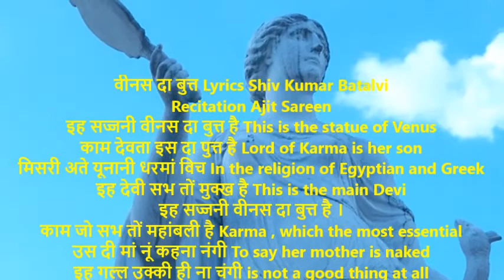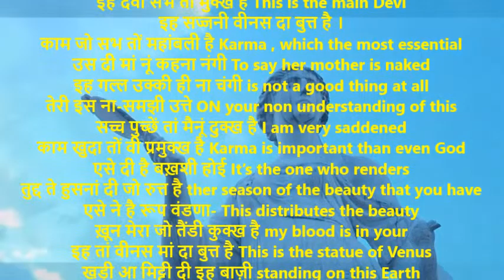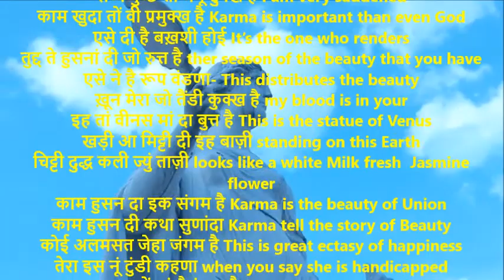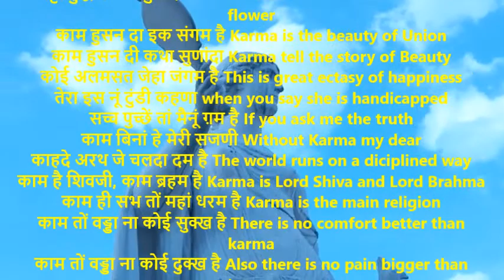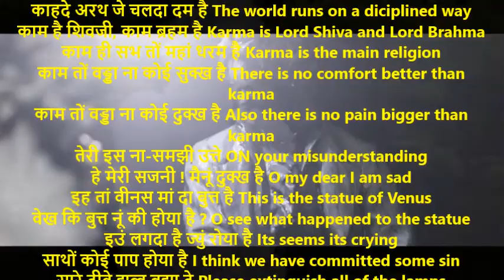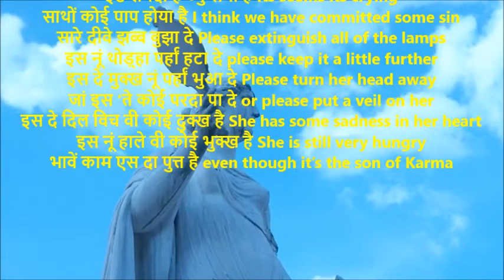Venus Ka Buut | वीनस दा बुत्त | Shiv Kumar Batalvi | Venus ka Buut With English Translation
इह सज्जनी वीनस दा बुत्त है This is the statue of Venus
काम देवता इस दा पुत्त है Lord of Karma is her son
मिसरी अते यूनानी धरमां विच In the religion of Egyptian and Greek
इह देवी सभ तों मुक्ख है This is the main Devi
इह सज्जनी वीनस दा बुत्त है ।
काम जो सभ तों महांबली है Karma , which the most essential
उस दी मां नूं कहना नंगी To say her mother is naked
इह गल्ल उक्की ही ना चंगी is not a good thing at all
तेरी इस ना-समझी उत्ते ON your non understanding of this
सच्च पुच्छें तां मैनूं दुक्ख है I am very saddened
काम खुदा तों वी प्रमुक्ख है Karma is important than even God
एसे दी है बख़शी होई It’s the one who renders
तुद्द ते हुसनां दी जो रुत्त है ther season of the beauty that you have
एसे ने है रूप वंडणा- This distributes the beauty
ख़ून मेरा जो तैंडी कुक्ख है my blood is in your
इह तां वीनस मां दा बुत्त है This is the statue of Venus
खड़ी आ मिट्टी दी इह बाज़ी standing on this Earth
चिट्टी दुद्ध कली ज्युं ताज़ी looks like a white Jasmone flower
काम हुसन दा इक संगम है Karma is the beauty of Union
काम हुसन दी कथा सुणांदा Karma tell the story of Beauty
कोई अलमसत जेहा जंगम है To be happy is very bad
तेरा इस नूं टुंडी कहणा when you say she is handicapped
सच्च पुच्छें तां मैनूं ग़म है If you ask me the truth
काम बिनां हे मेरी सजणी Without Karma my dear
काहदे अरथ जे चलदा दम है there is no meaning in life

काम है शिवजी, काम ब्रहम है Karma is Lord Shiva and Lord Brahma
काम ही सभ तों महां धरम है Karma is the main religion
काम तों वड्डा ना कोई सुक्ख है There is no comfort better than karma
काम तों वड्डा ना कोई दुक्ख है Also there is no pain bigger than karma
तेरी इस ना-समझी उत्ते ON your misunderstanding
हे मेरी सजनी ! मैनूं दुक्ख है O my dear I am sad
वेख कि बुत्त नूं की होया है ? O see what happened to the statue
इउं लगदा है ज्युं रोया है Its seems its crying
साथों कोई पाप होया है I think we have committed some sin

सारे दीवे झब्ब बुझा दे Please extinguish all of the lamps
इस नूं थोड़्हा पर्हां हटा दे please keep it a little further
इस दे मुक्ख नूं पर्हां भुआ दे Please turn her head away
जां इस 'ते कोई परदा पा दे or please put a veil on her
इस दे दिल विच वी कोई दुक्ख है She has some sadness in her heart
इस नूं हाले वी कोई भुक्ख है She is still very hungry
भावें काम एस दा पुत्त है even though it’s the son of Karma

मिसरी अते यूनानी धरमां In Egypt and Greek
विच इह भावें सभ तों मुक्ख है She is the main Devi
भावें वीनस मां दा बुत्त है She is the statue of Venus
काम खुदा तों वी प्रमुक्ख है Karma is bigger than God